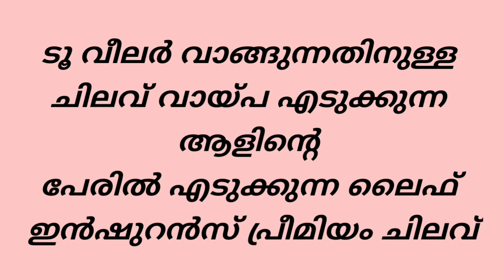ഏതൊക്കെ കോഴ്സുകൾക്കും ചിലവുകൾക്കും വിദ്യാഭ്യാസ വായ്‌പ കിട്ടും/Education Loan/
സമര്‍ത്ഥരായ വിദ്യാര്‍ത്ഥികള്‍ക്ക് ഉപരിപഠനത്തിനുള്ള പണം നല്‍കാനായി ആവിഷ്‌കരിച്ചിരിക്കുന്ന വായ്പയാണ് ഇത്. മിതമായ പലിശയും നടപടിക്രമങ്ങളും പലിശ സബ്‌സിഡിയും ഈ വായ്പയെ ഏറെ ആകര്‍ഷകമാക്കുന്നു. ഇന്ത്യയിലും വിദേശത്തും ഉപരിപഠനത്തിന് ഈ പദ്ധതി പ്രകാരം വായ്പ ലഭിക്കും.